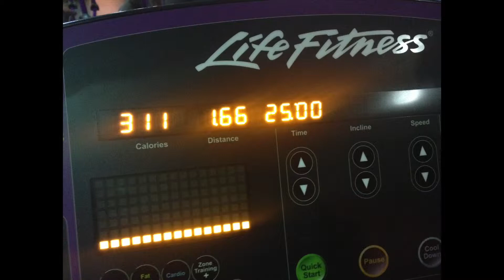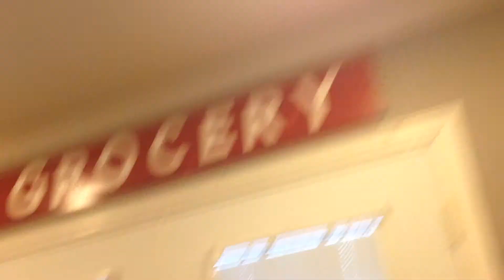A Journey Toward Healthy #009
This was a rough day...